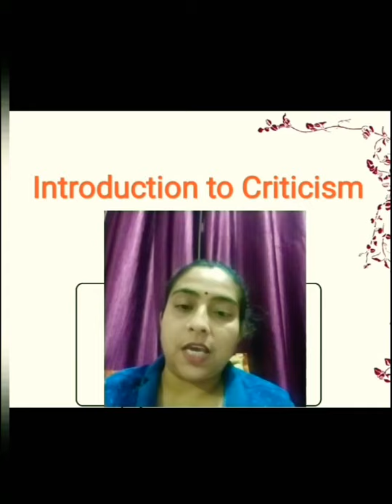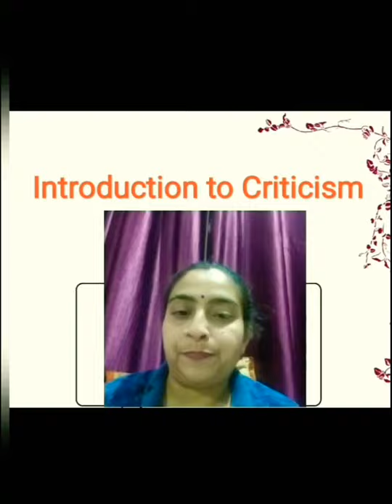Introduction to Criticism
A brief overview of the Criticism paper and the chronology of The Ages and the Critics.